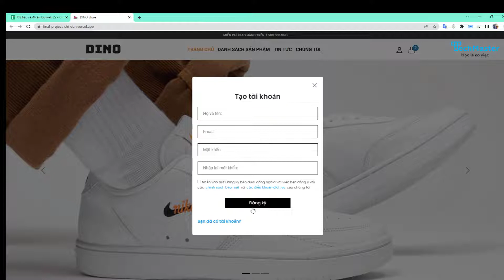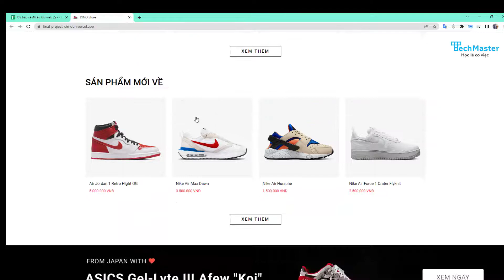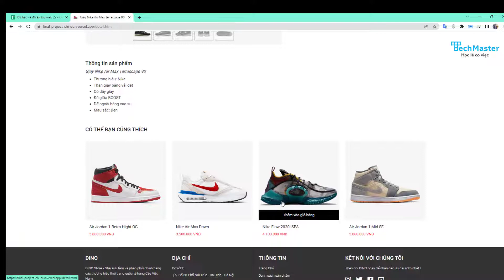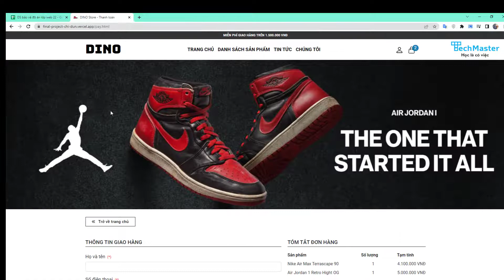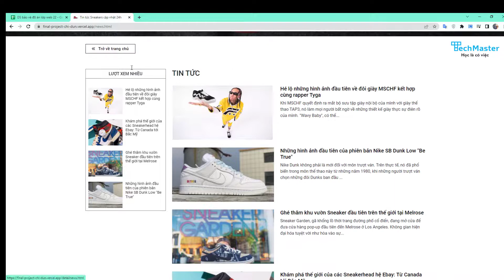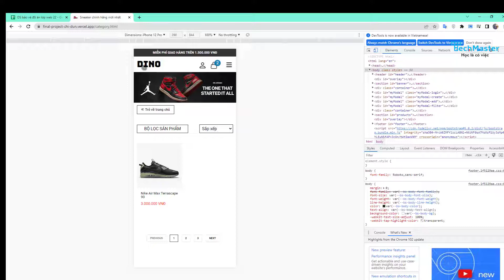Project Web tĩnh: DINO Store, học viên Bùi Duy Bình, lớp Web Frontend 22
Học viên Bùi Duy Bình
Lớp Web Frontend + React.Js 22
Giảng viên hướng dẫn: Nguyễn Xuân Ba
Cơ sở 2: 48 Tố Hữu, Lê Văn Lương Kéo dài, Hà Nội
Trang web được xây dựng với chủ đề là trang web bán giầy.